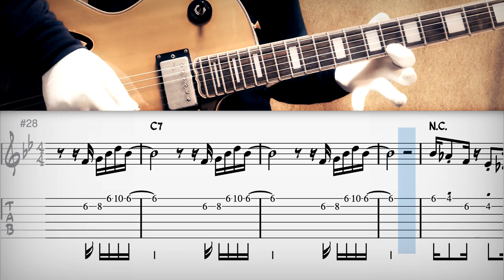Transcription【The Chicken】Guitar Tab (Theme)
The Chicken from Jaco Pastorius's album Invitation(1983) has a great performance.

I made a guitar version of Theme from that performance.